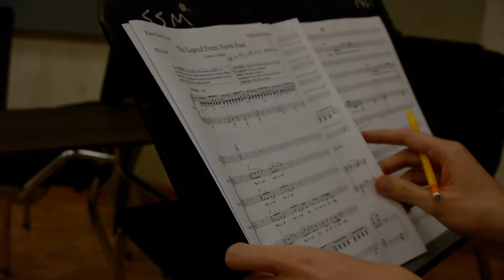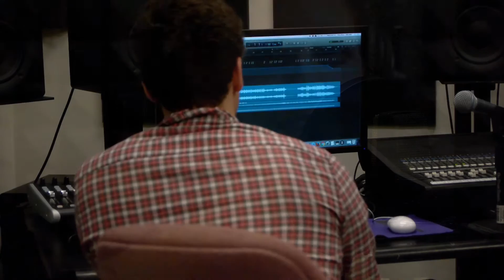"The Last True Hermit?" A first look at the new musical NORTH POND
Book and Lyrics by Will Inman
Monologues by Julianne McAdams

SYNOPSIS: Inspired by a true story, North Pond follows Joshua Knight, a hermit and thief who survived alone in the woods of Maine for 27 years, and Chelsea Marlowe, a budding reporter who tries to use his story as her big break. The story is told through an interview at a jail visiting room interjected with memories and flashbacks from Joshua's time in his forest camp, in the jail, and in court, both alone and pitted against members of society. Digging deeper into her article, Chelsea struggles to understand Joshua, eventually realizing that the story is not what she expected. The piece explores themes of privacy, connectivity, journalistic integrity, and nature, raising important questions about human communication and identity in an age of media saturation.